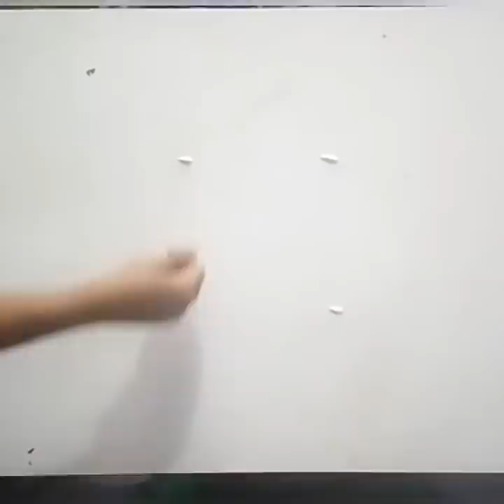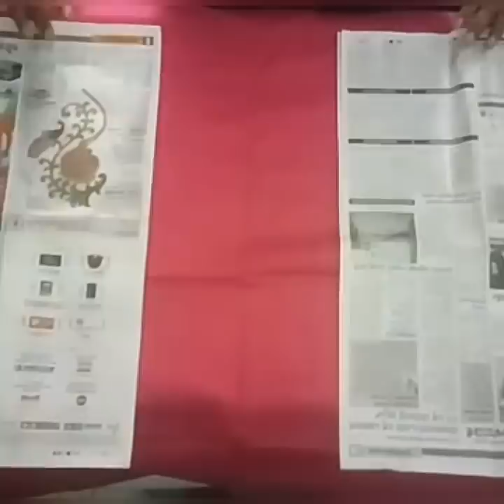ವರಮಹಾಲಕ್ಷ್ಮಿಗೆ ಸೀರೆ ಉಡಿಸುವ ಸುಲಭ ವಿಧಾನ / Varamahalakshmi saree drapping step by step